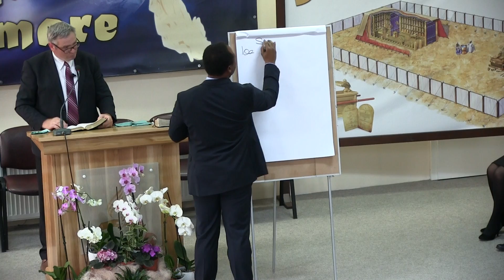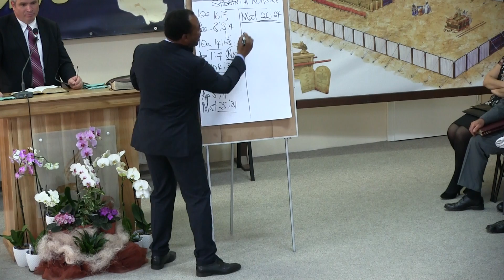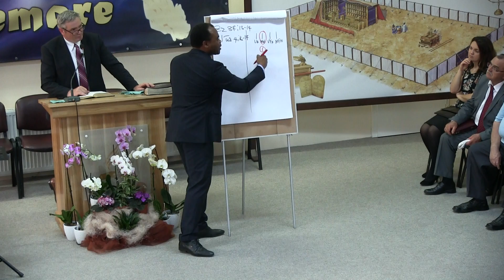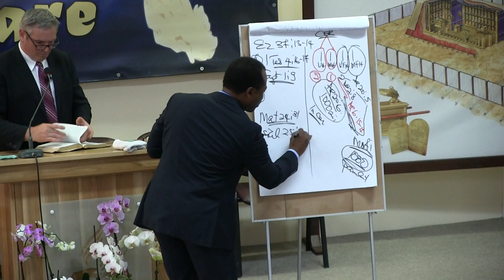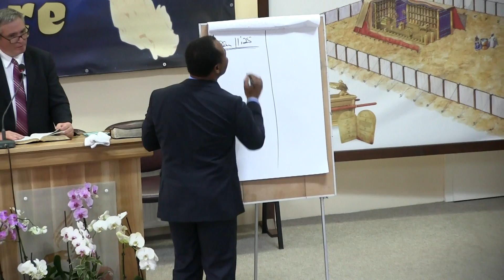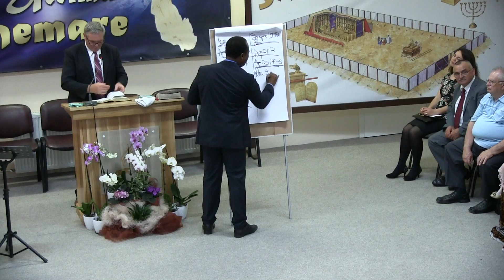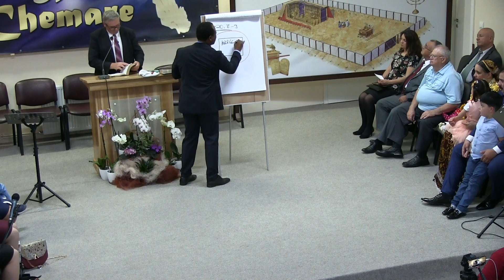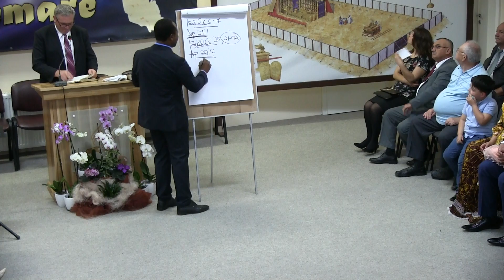16/16 Speranța noastră - Ngirishi Godfrey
28 Aprilie 2018
Evanghelizare Ngirishi Godfrey Oradea Aprilie 2018, seria Ultima Chemare